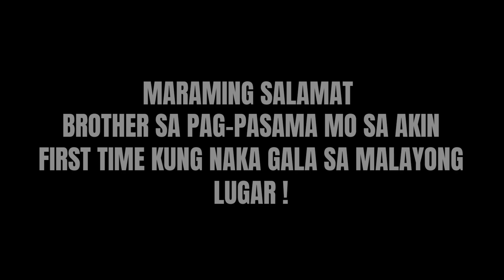ANG DAMING MGA BAO BAO ITO NA PALA ILANG PANGUNAHING TRANSPORTATION! # Pagadian city